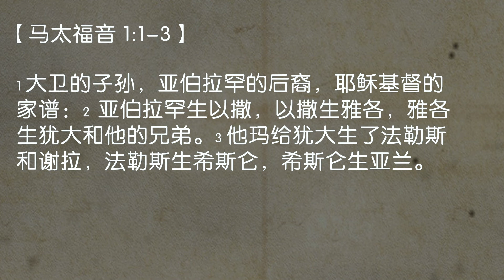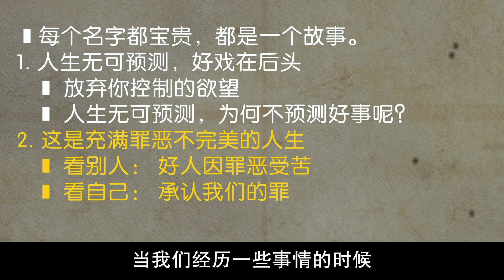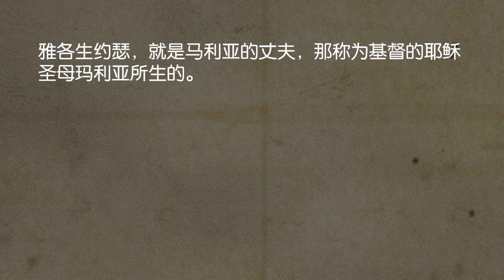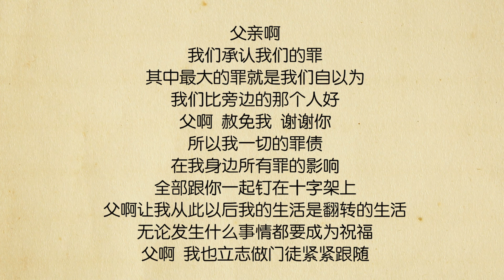2020.08.29 崇拜证道｜My life, His story 我的生命，他的故事 —— 神和我们的故事｜江仁健牧师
这是皇后圣光教会的线上崇拜。我们欢迎你跟我们连接，一起参与我们的线上崇拜。我们深信当人连接在一起，全心全意投入，就能够更好地领受上帝丰盛的信息与恩典。